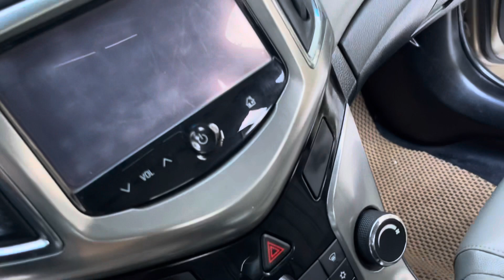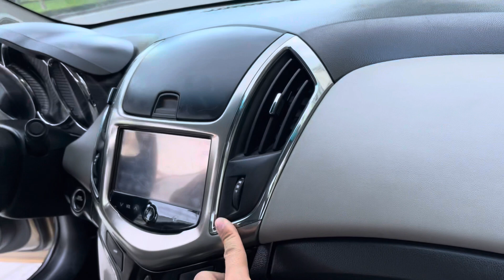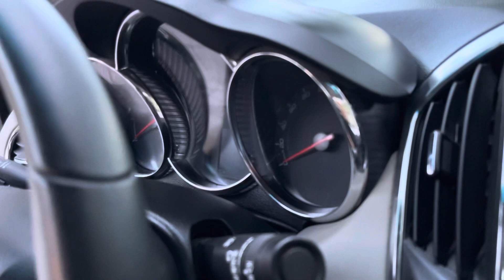Chevrolet cruze số tự động phom mới..xe chạy sướng phom đẹp chất đẹp. Ba 65 triệu